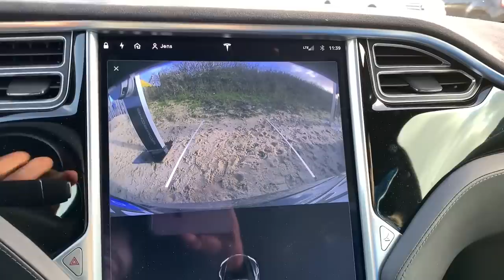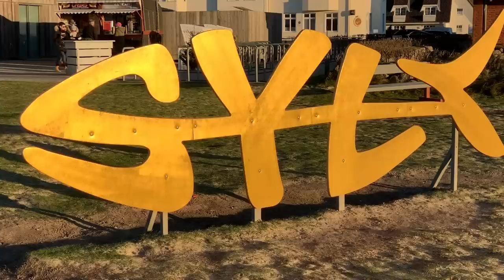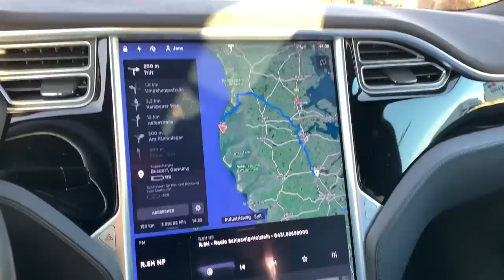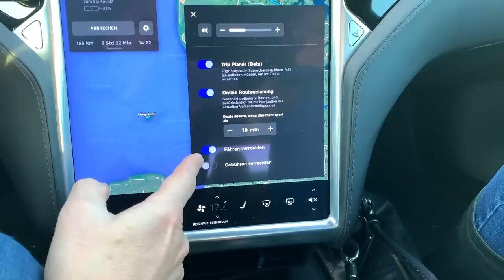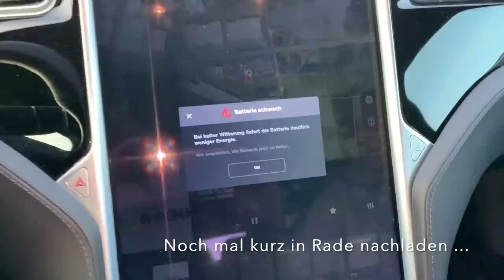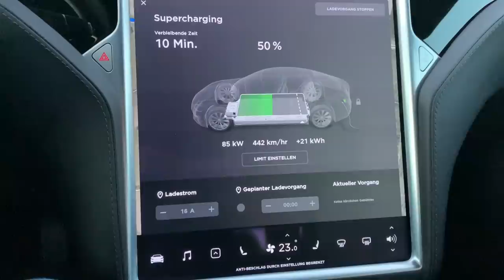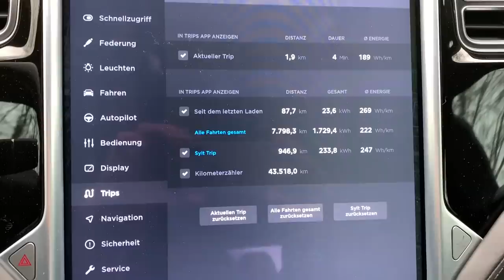Tesla Winter-Roadtrip nach Sylt, Teil 2 - mit dem E-Auto auf der Insel unterwegs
Tesla Roadtrip nach Sylt, Teil 2 - mit dem E-Auto auf der Insel. Hier zeige ich euch den 2. Teil unseres Roadtrips mit dem Tesla zur Nordseeinsel Sylt.

Funktioniert das Laden für Elektroautos auf Deutschlands beliebtester Nordseeinsel? Wie reist man mit einem E-Auto in den Winterurlaub? Ist ein Roadtriop in einem Tesla Model S mit Familie, Hund und Gepäck komfortabel machbar? Diese und weitere Fragen möchte ich mit meinem Roadtrip-Video beantworten. Außerdem bekommen Syltfans ein paar Winterimpressionen unserer schönsten Insel.

Sichere dir beim Kauf eines neuen Model S oder Model X für sechs Monate kostenlose Supercharger-Nutzung durch meinen Empfehlungslink